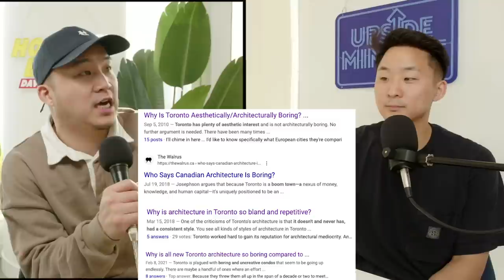Is Toronto ACTUALLY Similar to New York City?